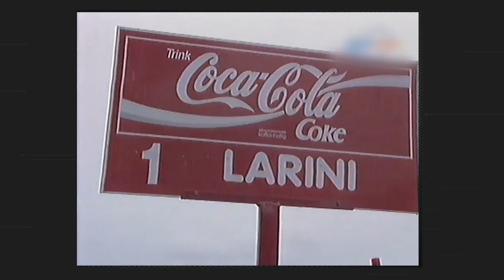Mi faccio GIUSTIZIA DA SOLO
Questa è la storia di Nannini, che con la sua Alfa Romeo ha giurato Vendetta alla Mercedes nel DTM. Ecco cos'è successo nel circuito di Singer.

LA MIA ATTREZZATURA